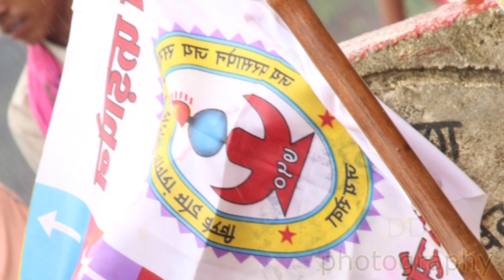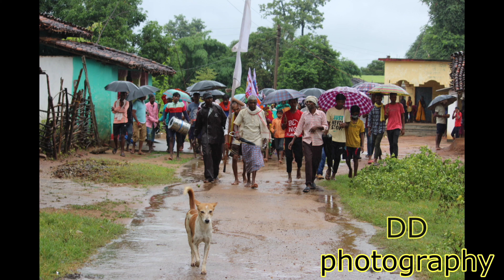विश्व आदिवासी दिवस 2020 ग्राम dompadar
Jai sewa 750